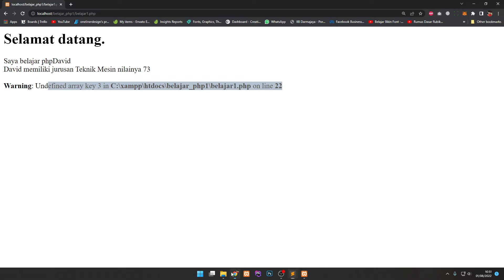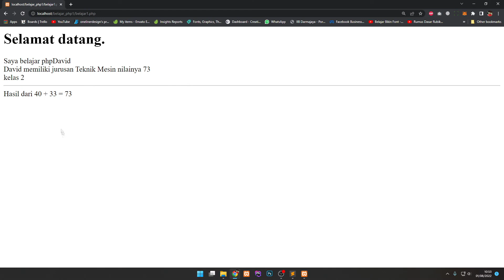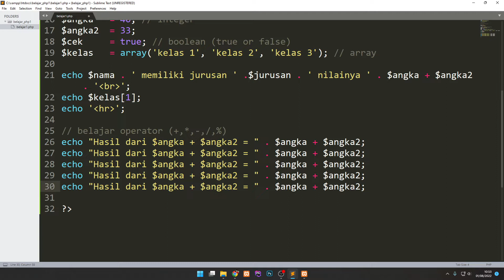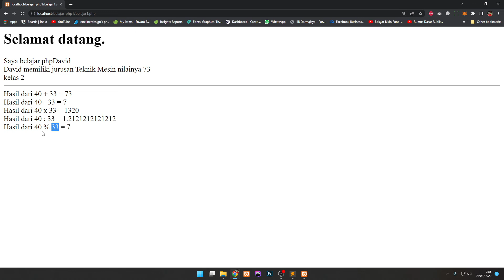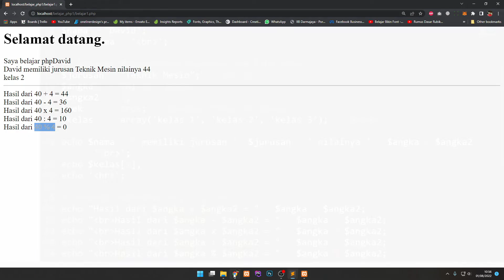3. Belajar Operator | Belajar PHP & MYSQL Pemula Bahasa Indonesia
Belajar PHP & MYSQL Pemula adalah kelas yang membahas bagaimana kita menjadi seorang web developer, mulai dari dasar sampai mahir. Semua akan dibahas pada kelas ini.
Selamat belajar!

Naistudio Academy
Tempat Belajar Pemrograman, Desain, Animasi Terbaik & Terlengkap Dalam Bahasa Indonesia